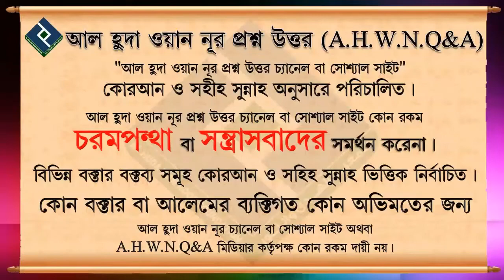কাযা রোযার কাফফারা আদায়ের নিয়ম কি ᴴᴰ┇শায়খ আখতারুল আমান মাদানী